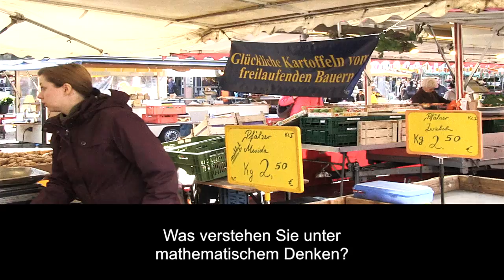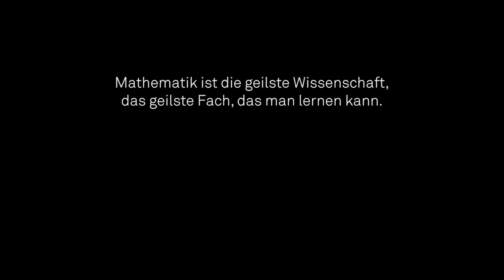Die Mathe-MOOC-Macher als Meinungsforscher in Mannheim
Der Unterschied zwischen Mannheim und Harvard? Genau! trotzdem waren die beiden Mathe-MOOC-Macher Christian & Micha (alias Dr. Michael Gieding und Prof. Dr. Christian Spannagel) in Mannheim als Meinungsforscher unterwegs. Ihre Frage: Was verstehen Sie unter "mathematischem Denken"?

Die Antworten überraschen, was die philosophische Tiefe und intellektuelle Fallhöhe betrifft.  Ausserdem erfährst Du, warum Mathe das geilste Studium überhaupt ist und wo Du Dich zum Mathe-MOOC anmelden kannst: nämlich